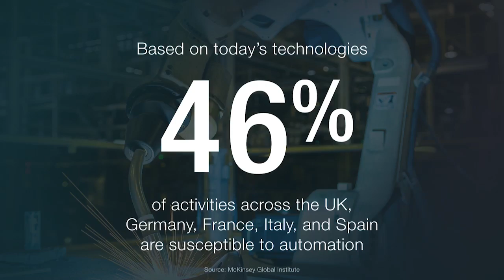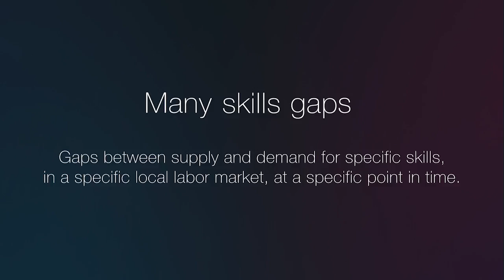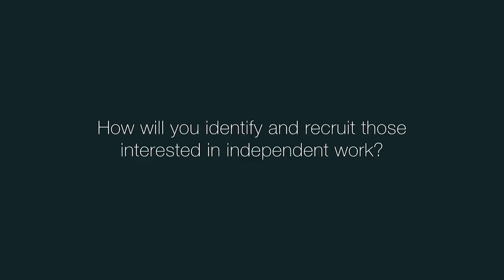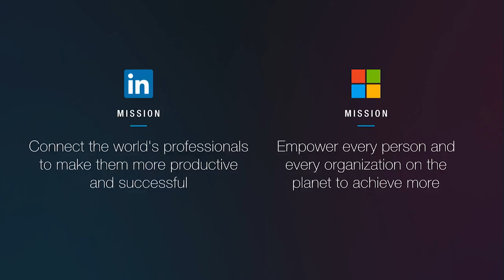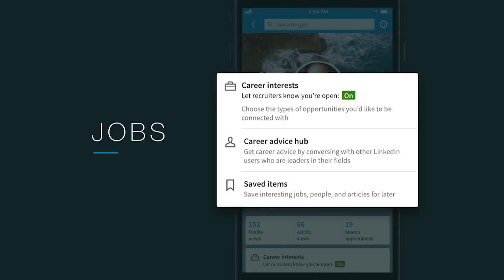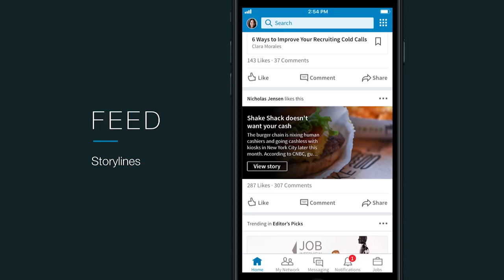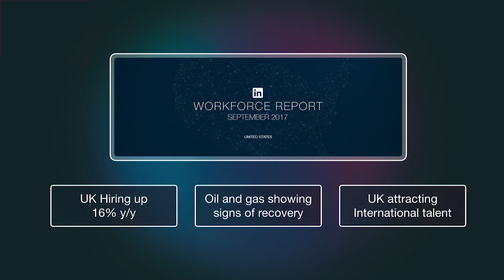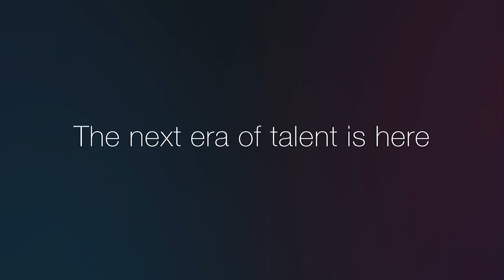3 Trends Shaping the Future of Talent I Jeff Weiner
At LinkedIn’s Talent Intelligence Summit London, LinkedIn’s CEO Jeff Weiner shares the three important themes that are driving the global workforces and how LinkedIn is innovating for the future.